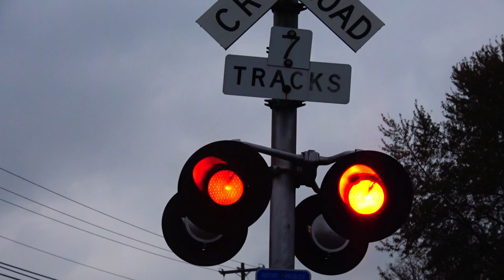Chasing New York Central Heritage Unit DPU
Chasing New York Central Heritage Unit DPU  plus Canadian Pacific trains, CSX Trains and more in this Action Packed Train Video filmed in and around  Dunkirk New York the week of 11/10/19

Intro and Outro music   Hey Sailor  by  Letter Box Big Long and Massive Trains Here at Wide World of Trains. I want to start doing Airplane and Jet videos at Air Shows Some Day